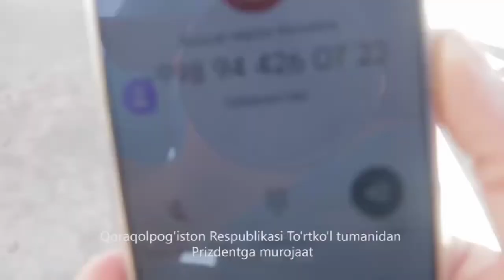Турткуль Вазийат Qaraqalpaqstan 1 августа 2022 г.